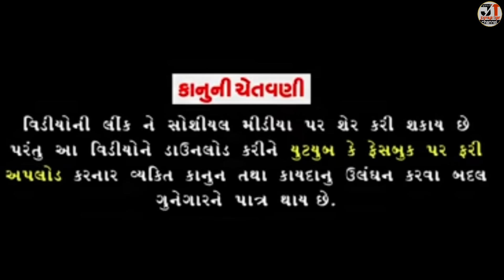સોમલાએ કર્યો આખા ગામમાં કાળો કેર | SOMLA A KARYO AKHA GAM MA KARYO KARO KER | NEW COMEDY VIDEO